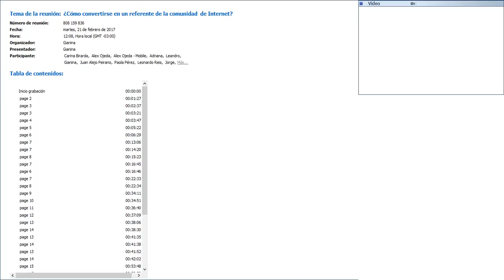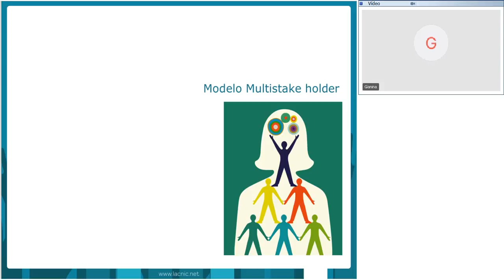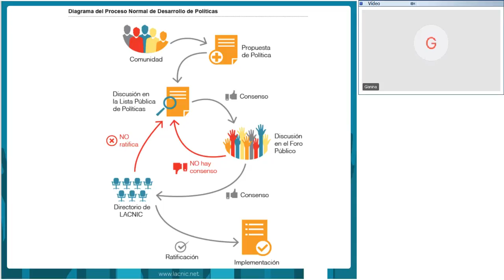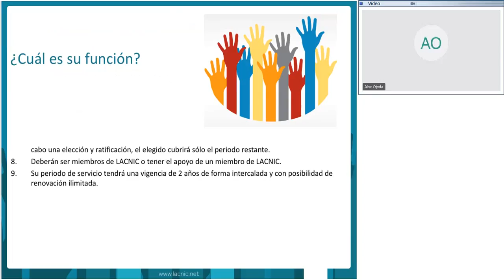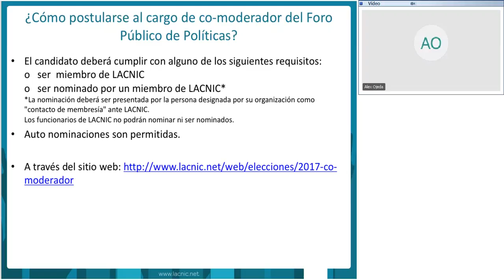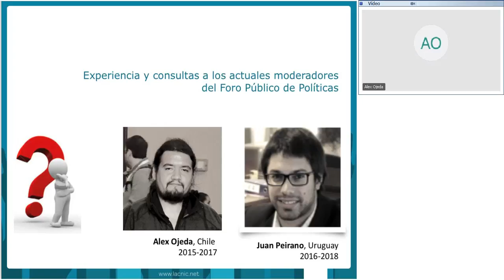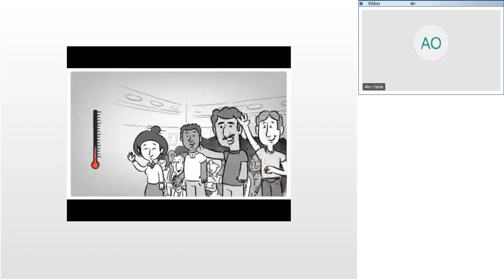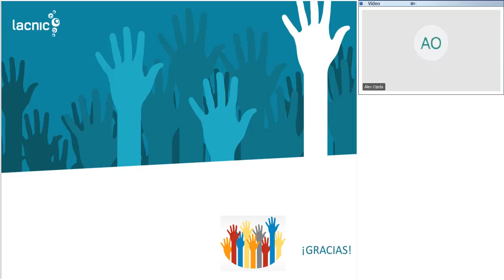¿Cómo convertirse en un referente de la comunidad de Internet?